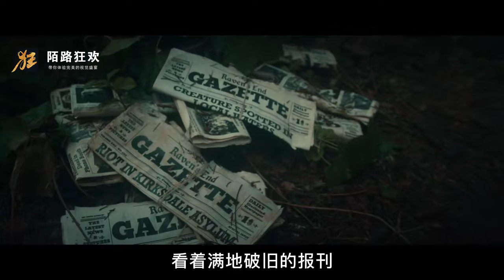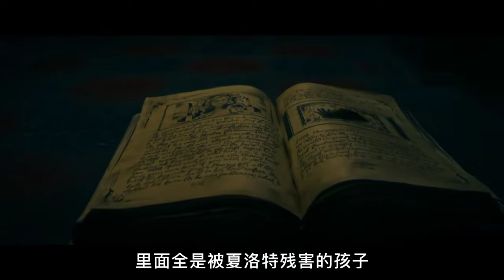恐怖片:女孩去停尸房應聘 反被小鬼魂分尸 做成不怕死的怪物